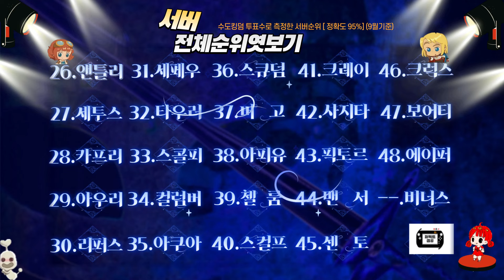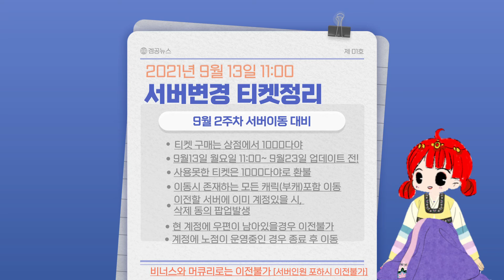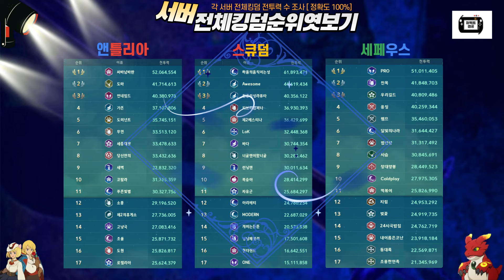[제2의나라 서버이전][제2의나라 서버추천][제2의나라서버이전필독][二之國：交錯世界][Ni No Kuni: Cross Worlds - server] [ニノクロ]ニノ国 パズル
해당영상은 다음과 같이 구성되어있습니다.
1) 도시서버,시골서버
2) 전체 서버 킹덤 전투력 각 17위통계자료
3) 간략 서버분위기 [전체]
4) 파이시즈서버 정보가 잘못되어 댓글에 적어놓았습니다.

후원계좌 카카오뱅크
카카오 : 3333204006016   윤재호